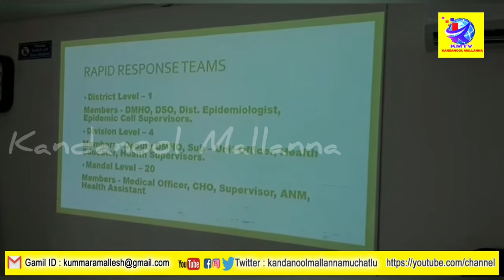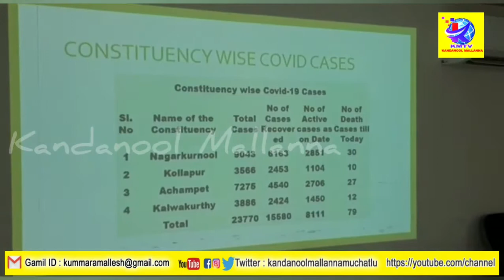కోవిడ్ నివారణ కోసం మంత్రి సింగిరెడ్డి సూపర్ నిర్ణయం.!? || కందనూల్_మల్లన్న